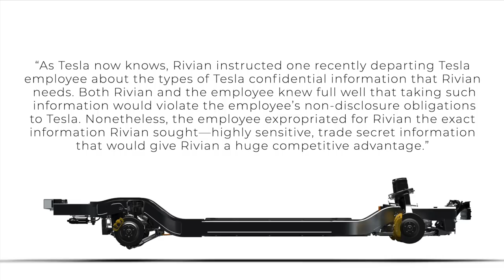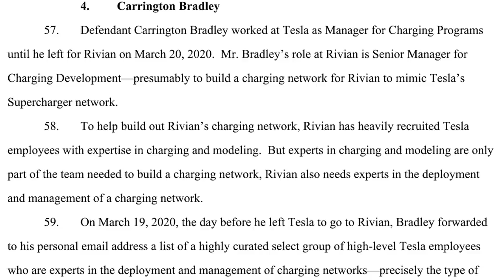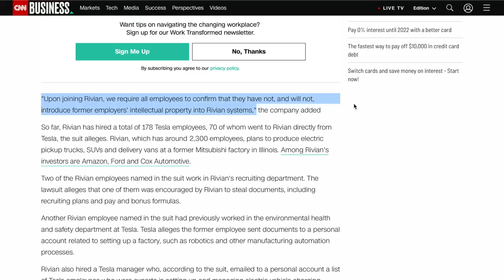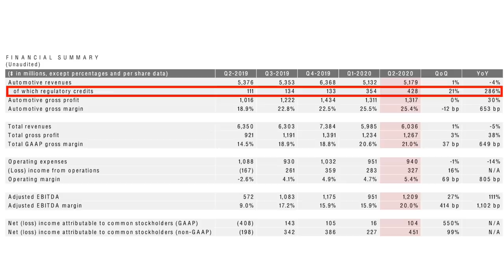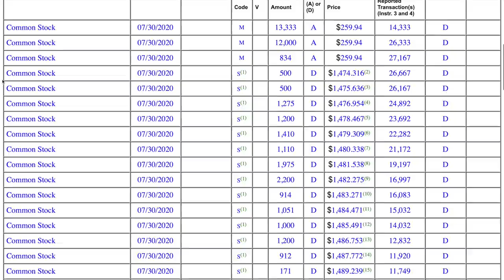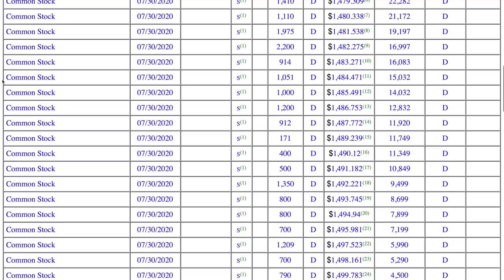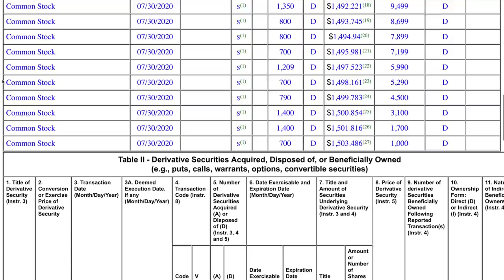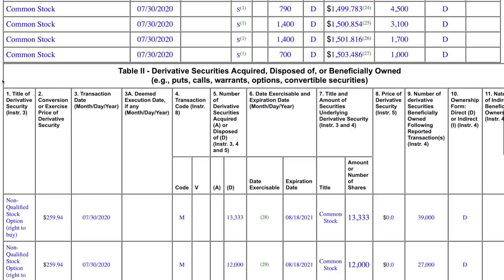Elon Musk Explains Rivian Lawsuit, Tesla Short/Long Term Goals, Succession Planning (TSLA)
➤ In a part three of a new interview with Automotive News, Tesla CEO Elon Musk talks about Tesla’s lawsuit of Rivian, his involvement in Tesla, succession planning, short and long term goals, regulatory credits, and more
➤ TSLA chairwoman Robyn Denholm sells $39M of TSLA stock
➤ Ford announces CEO change

Giga Texas Drone Footage Credit - YouTube @Jeff Roberts